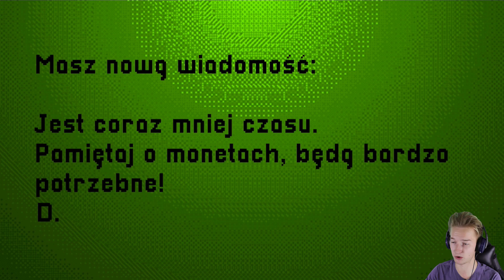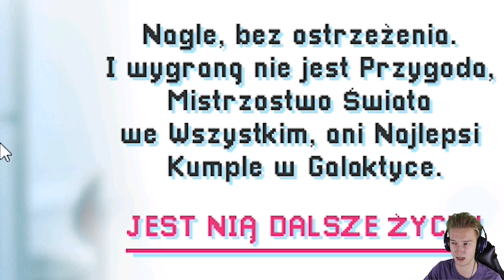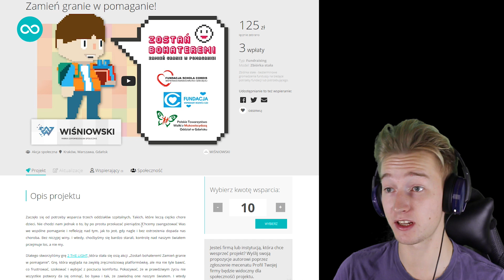TAJEMNICZA MINI-GRA z GTA V? 🤔